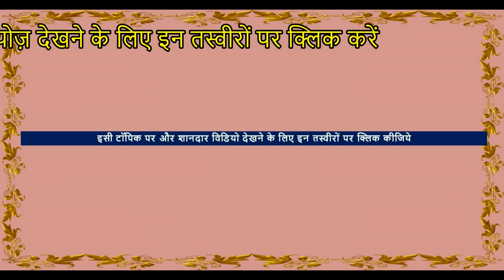Amazing Modified Horse Baggi इस घोड़ा बग्घी का है अंदाज़ अलग -1.5 लाख का सामान लगा है Muktsar Mela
कमाल की घोड़ा गाड़ी घोड़ा तांगा  - इसे कहते हैं विक्टोरिया नंबर 203

FSA ENTERTAINMENT exploring Rajasthan